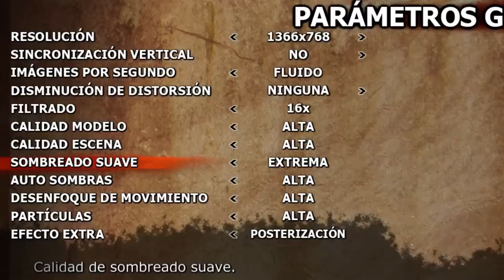Super Street Fighter 4 Benchmark GT 430 1GB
mi pc :

Amd Athlon II x2 250 3ghz 4 gb de ram drr3 1TB Nvidia GT 430 1gb ddr3 EVGA
Graficos verlos en el video

Con Fraps: 28-30
Sin Fraps: 57-60